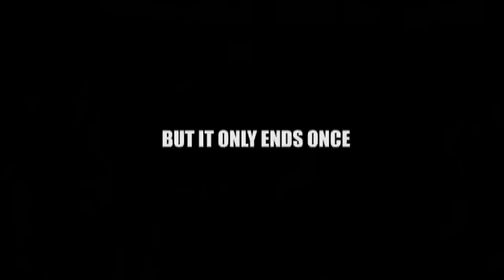LOST Season 6 - Teaser "Benjamin"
"Benjamin"